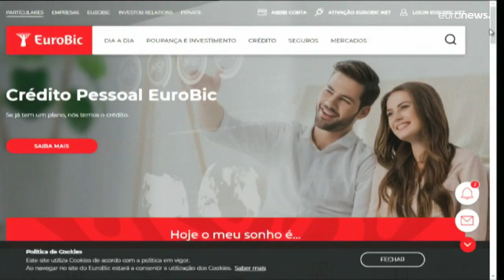Bens de Isabel dos Santos arrestados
Tribunal Supremo de Angola decide arrestar bens da filha do ex-presidente no valor de mais de 940 milhões e euros